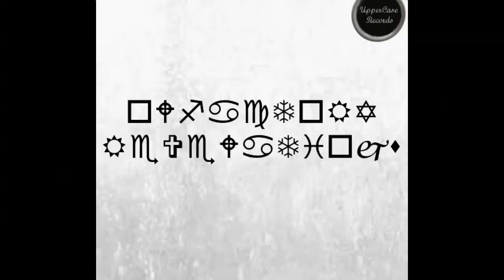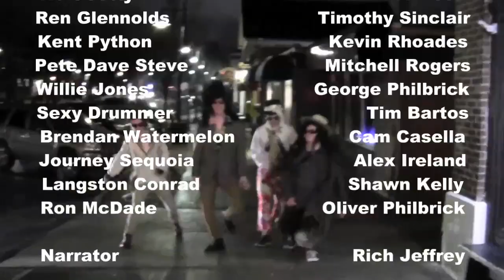Stanky Joe: The Music, The Murders, The Myth, The Man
Director Russell "Vlad Putin" Miles takes us into the musical world of Stanky Joe. This touching documentary shows us the rise and fall of a legend.